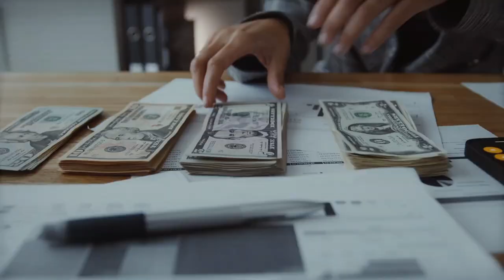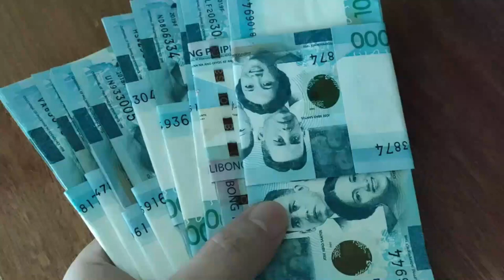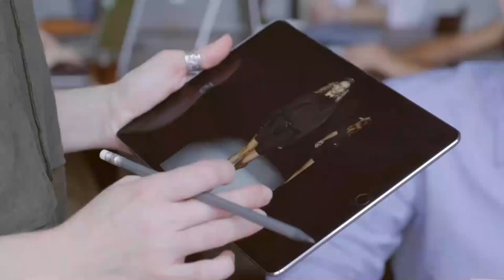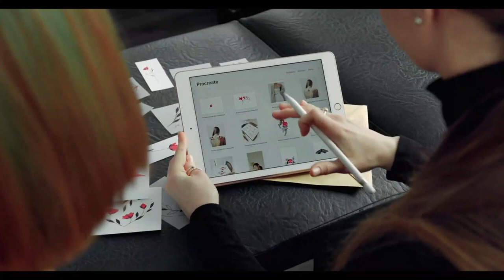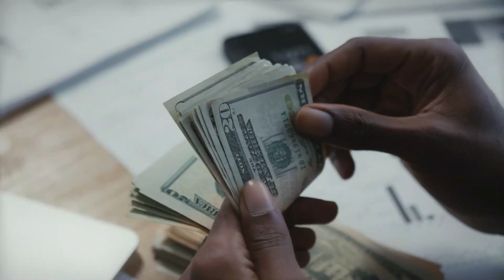Top 10 Most Expensive Handbags in The World